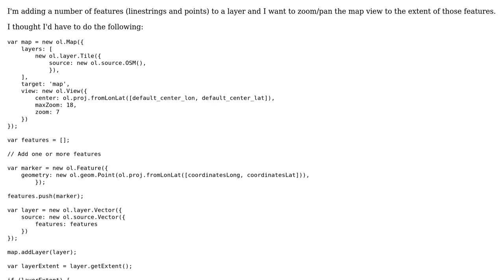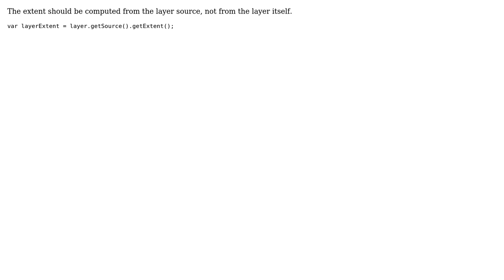GIS: Openlayers 5: zoom view to features in a layer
With thanks & praise to God, and with thanks to the many people who have made this project possible! You are responsible for your own actions.